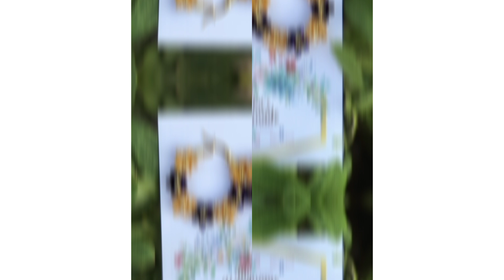Earrings Design/ Bali Earrings Design/ New Earrings Bali Design 2023 Sumik Collection